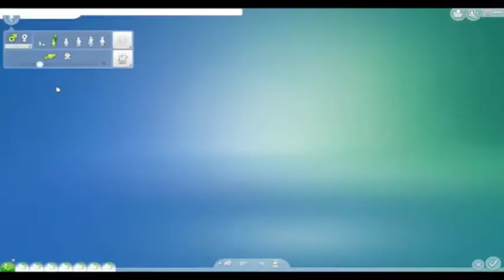The Sims 4 100 Baby Challenge | Live Stream (P18)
Welcome to my 100 Baby Challenge series. I had done some of this challenge before, but hadn't recorded it. So this is where it starts.